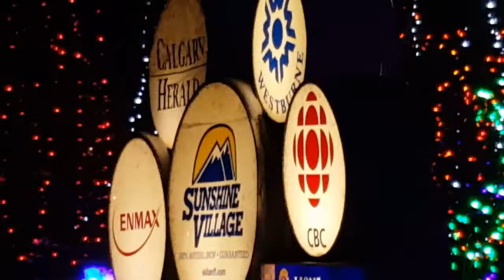Jingle Ju And Grinchy Cam